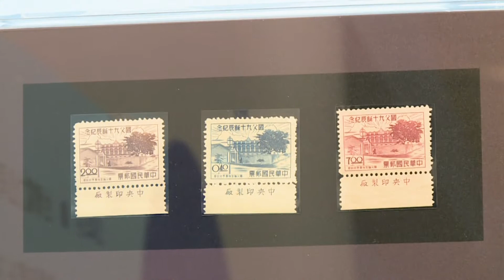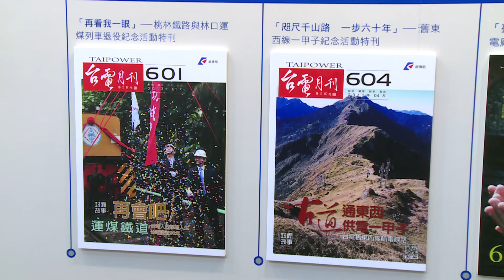看見台電的改變特展(上集)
台電68周年了，見證台灣的文化和歷史。總處大廳的「看見台電的改變」特展，希望用另一個視角，看見台電對這塊土地的貢獻。